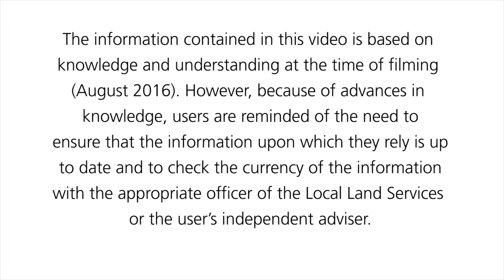Serrated tussock herbicide resistance: what are the options? (a 4 minute primer)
Tony Cook is a technical specialist in weeds. He has 25 years' experience in weed research for NSW Department of Primary Industries.